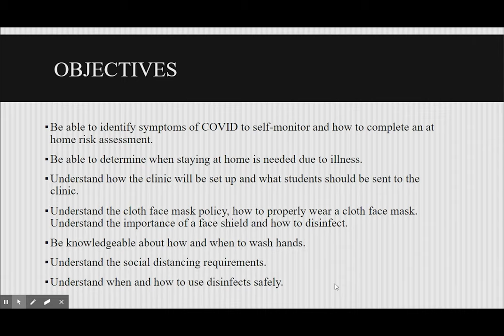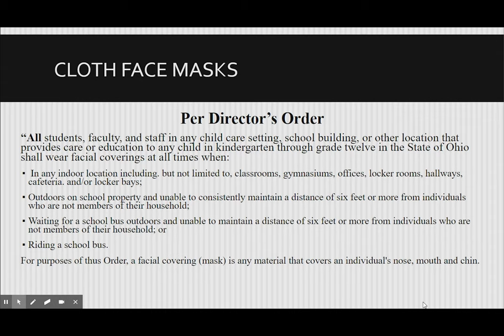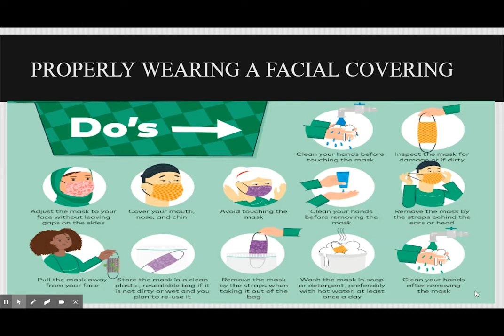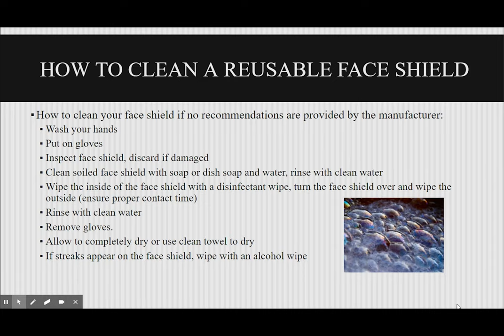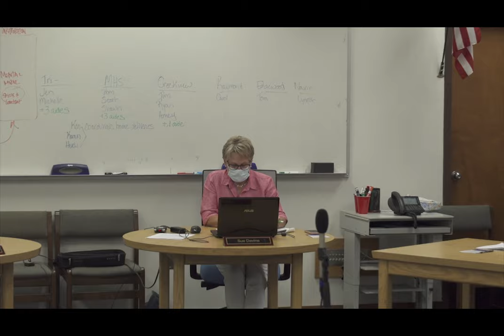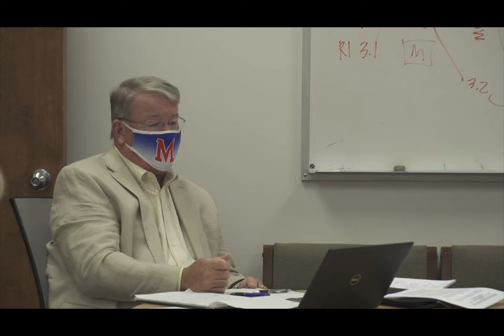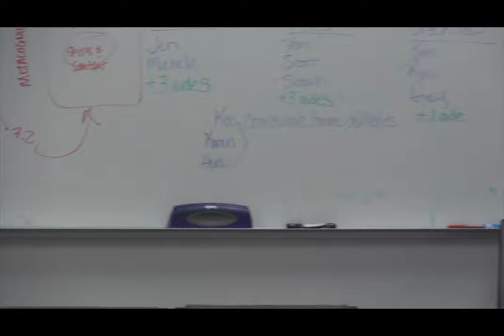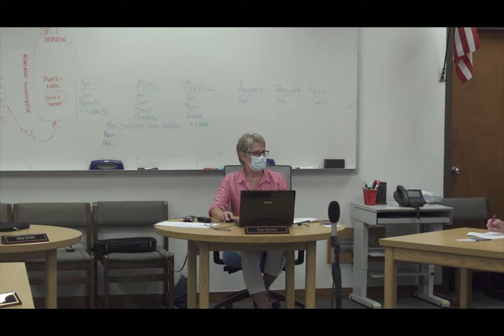MEVSD Board of Education August Regular Board Meeting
August Regular Board Meeting Recorded after Live stream equipment failure. Recorded 8/20/20.